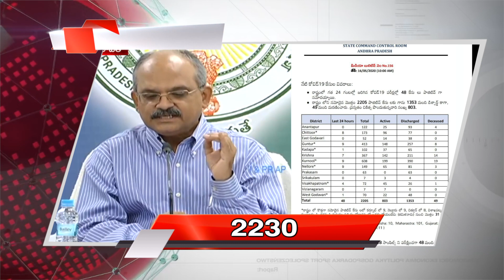ACT News Vijayawada 17-05-2020 స్పీడ్ న్యూస్ బులిటెన్